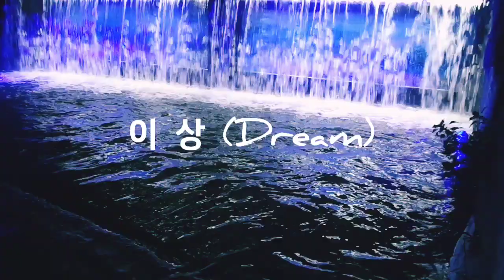자연,워킹,힐링,여행,Nature,Walking,Healing,Trip,이상,ASMR,휴식,스트레스해소,Rest,Relieve Stress